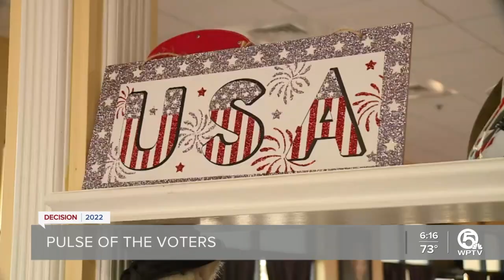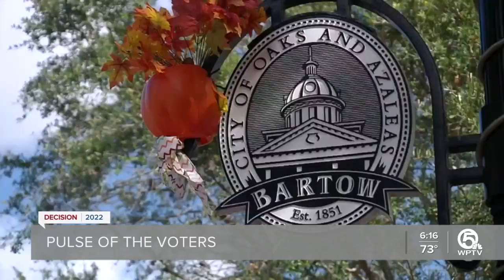Florida voters have mixed feelings before Election Day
In the 24 hours leading up to Election Day 2022, WPTV crossed the state of Florida to get a solid sense of the pulse of voters.